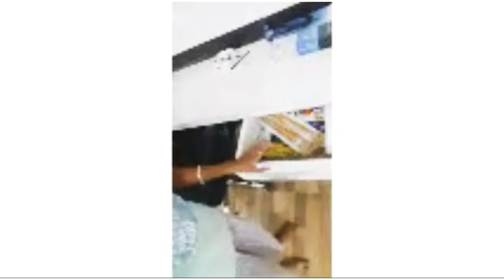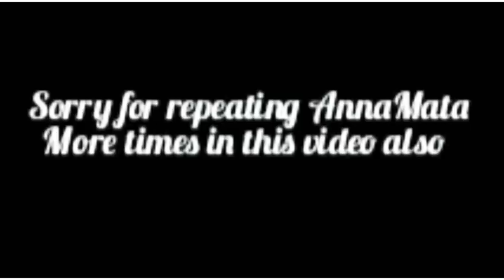Home tour(2nd floor) || Vlog || Vaishu Works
Do support For a long time

Vaishu Works